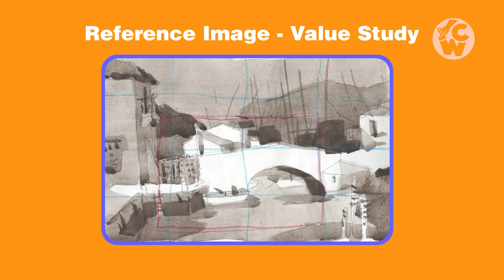EASY Way to Start Your WATERCOLORS - Seaside Town Demo 1 of 3